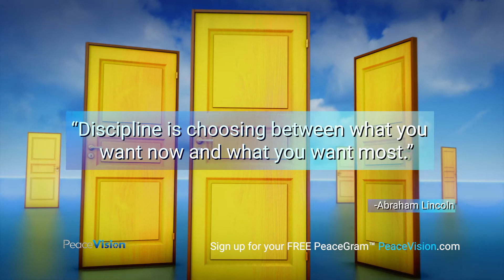2.13.20 PeaceGram to Share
PeaceGrams to share